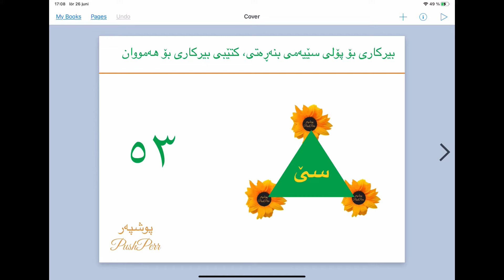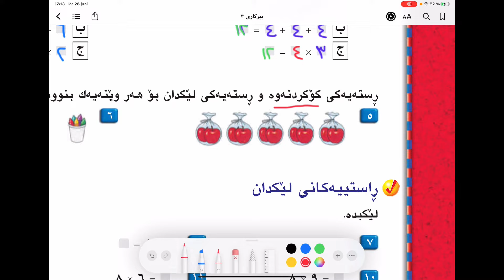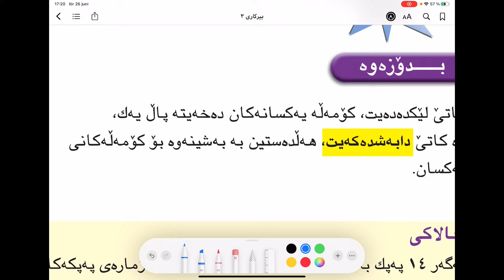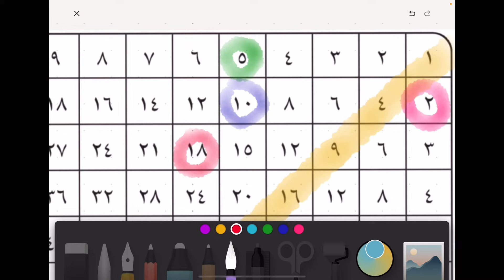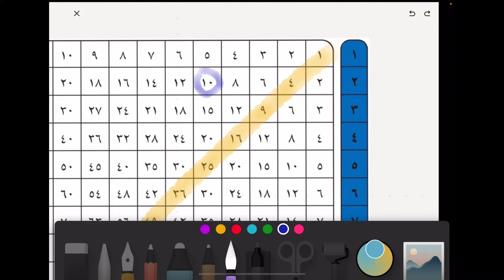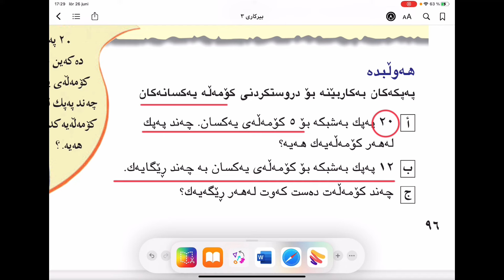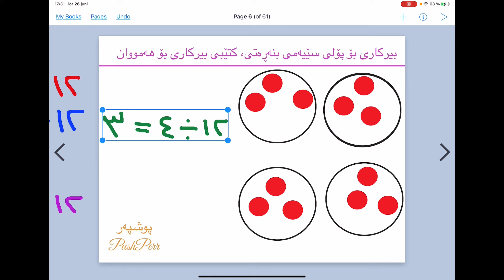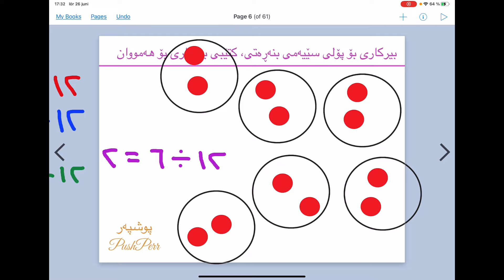❤️💛💚 بیركاری پۆلی سێیەمی بنەڕەتی لاپەڕە ٩٥ وە ٩٦ وانەی ٥٣ birkari poly 3 lapere 95 & 96 waney 52